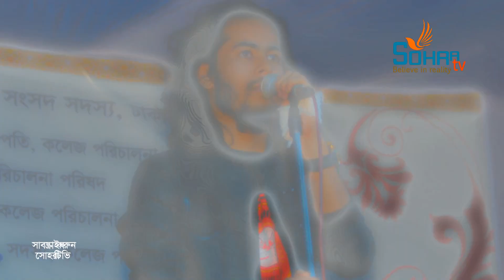জয়ন্ত জয় গাইলেন জেমস এর গান আমি তারায় তারায় ।Taray Taray Song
শেখ বোরহান উদ্দিন পোস্ট গ্রাজুয়েট কলেজের নবীন বরণ ২০২০